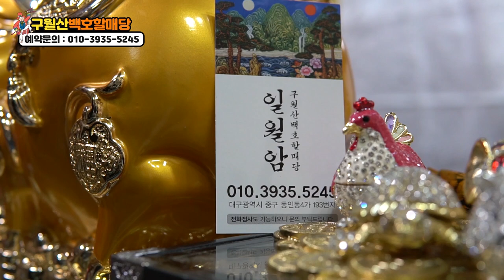★구월산이 말하는 이혼과 파혼!★ (안하는게 좋아요!) 대구점집 대구유명한점집 구월산백호할매당